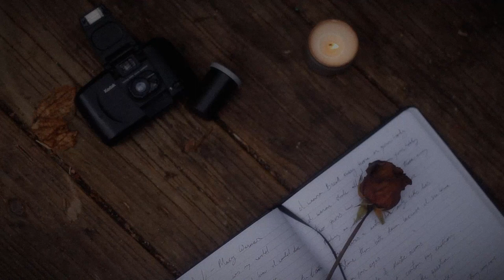Meta Girl - Macy Warner (Cover)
One of my good friends Macy Warner released her album Wilt & Temper this week and I was so excited that I had to cover this song. PLEASE check out her music below!

I hope to continue posting more and more music as the year goes! Thank you all for sticking around after so long.

To Macy:
Hi Macy, I'm so proud of you.
Your music is inspiring and beautiful and I hope you like my tribute to your music. (PS - Your vocals are VERY hard to compete with, you're a literal angelic choir wtf)

//JC//